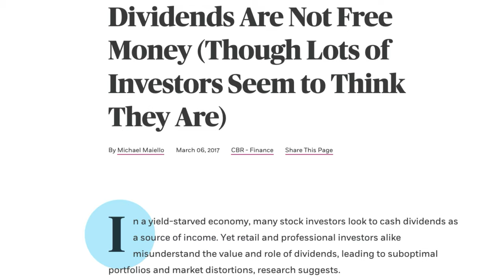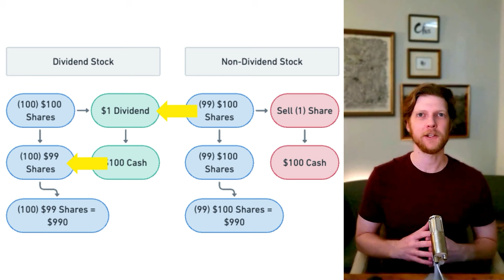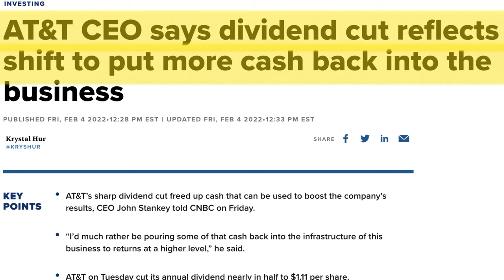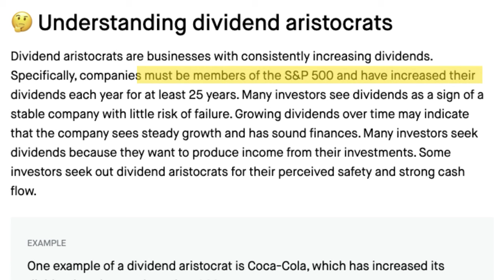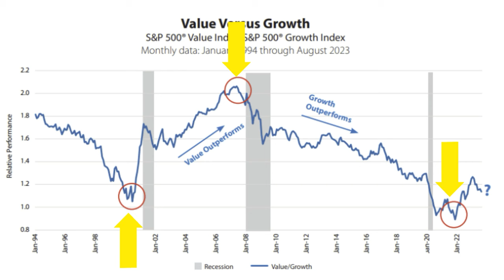Dividends Are MISUNDERSTOOD (Here's Why)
There is no shortage of opinions on the topic of dividends. You can even find creators on both sides of the fight! Are dividends IRRELEVANT? Or Are dividends the KEY TO INVESTING SUCCESS? With the increasing likelihood of recession on the horizon, your investing choices are more important than ever. Whether you are after better returns during a market crash or retirement income, dividend stocks have a lot to offer. When the stock market is down, dividend aristocrats continue to increase their dividend every year.

⌚ Timestamps:
00:00 Dividends are misunderstood
00:28 Dividends are not magic
02:21 Dividends are not flexible
04:32 Dividends lose to growth stocks
06:18 Should you invest in dividend stocks?